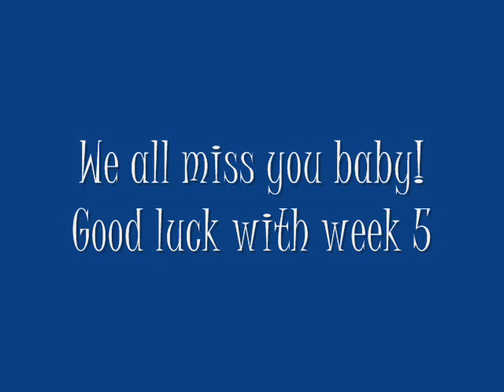OTS Care Package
Ali made this video as a reminder of what I was working toward going into week five (of 12) of Officer Training School (OTS).